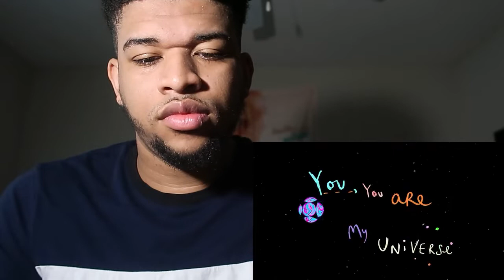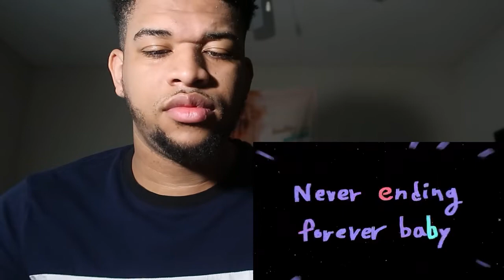Legendary....coldplay X BTS- My Universe Reaction / Review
Camera Equipment:
Gopro Hero 9
Ring Light
Camera Backpack